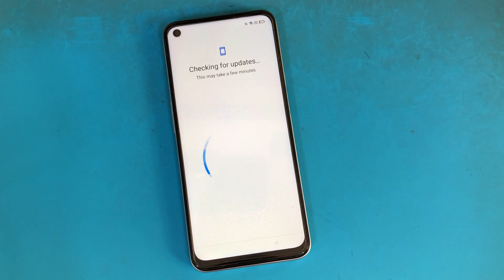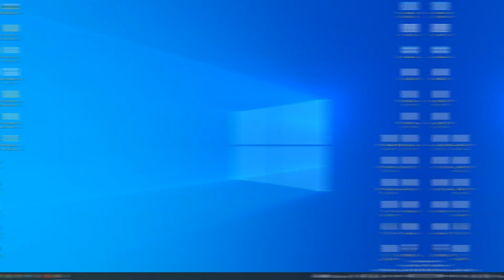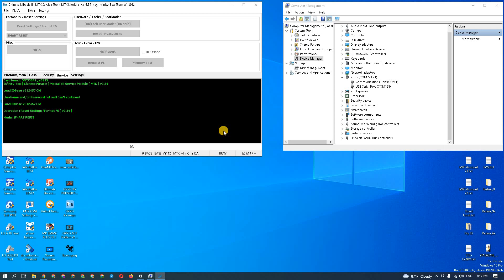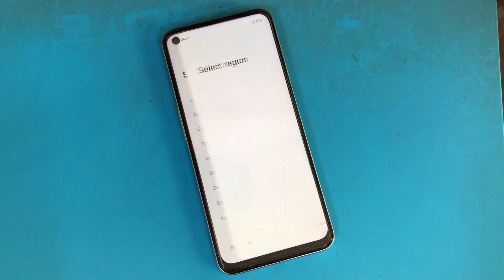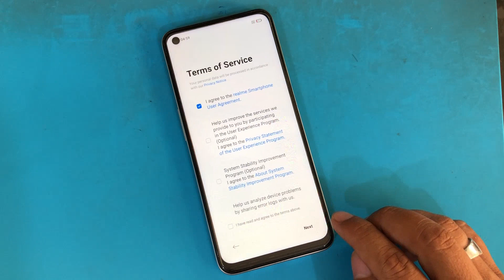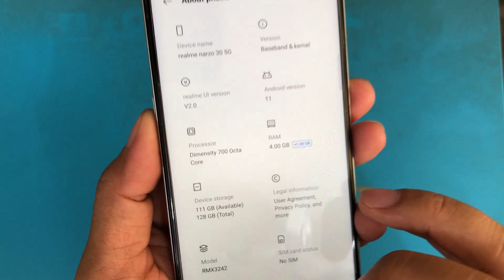Realme Narzo 30 5G RMX3242 Google Account remove by CM2 Dongle